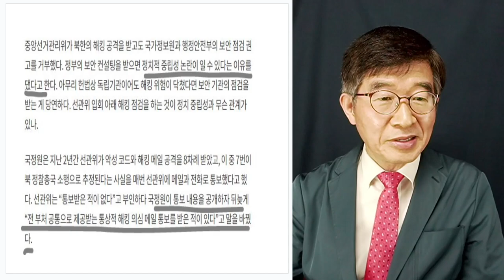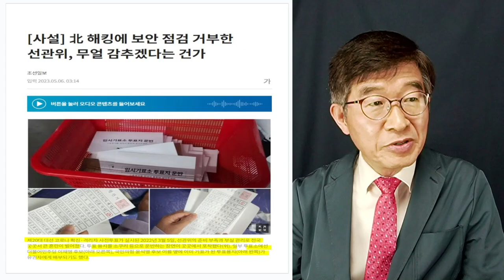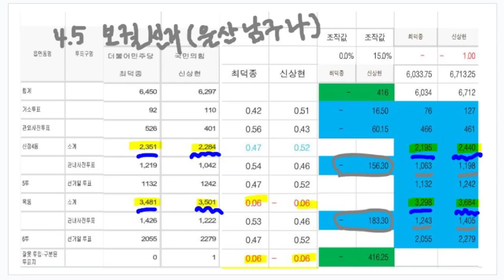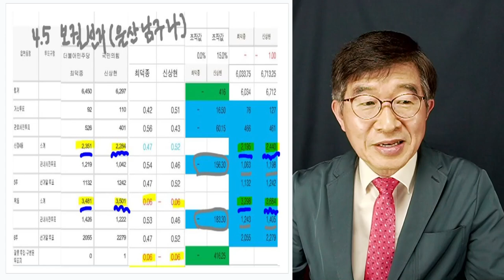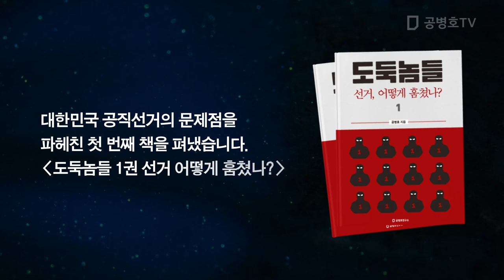북한해킹, 핵심 문제 아니다 / 선관위 문제의 본질, 직시해야 / 4.5보궐선거, 울산남구 나 선거구 기초의원 선거 / 그곳에 모든 것이 있다 [공병호TV]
전국민 필독서!   도둑놈들 4: 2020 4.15총선, 어떻게 훔쳤나?
도둑놈들 1: 선거, 어떻게 훔쳤나?
도둑놈들 2: 2022 대선, 어떻게 훔쳤나?
도둑놈들 3: 2022 대선, 무슨 짓 했나?
도둑놈들 5: 2022 지방선거, 어떻게 훔쳤나? (근간)

Bitcoin : 3MTW849AkP2ftLeSK2teZHMmzLu7Z83s9U